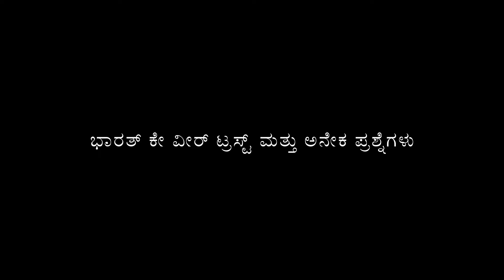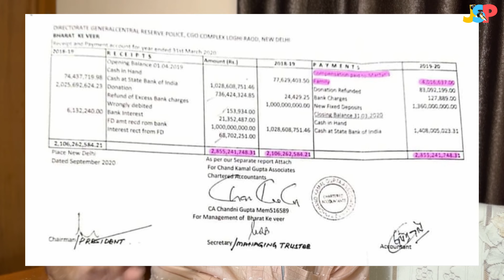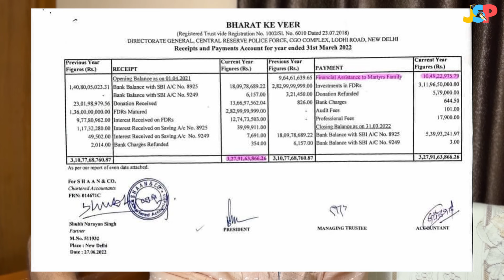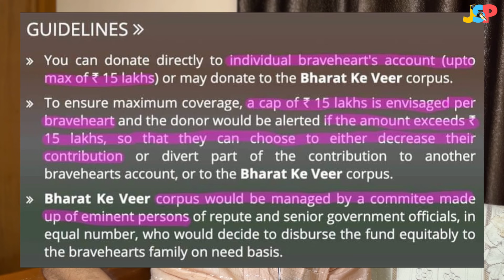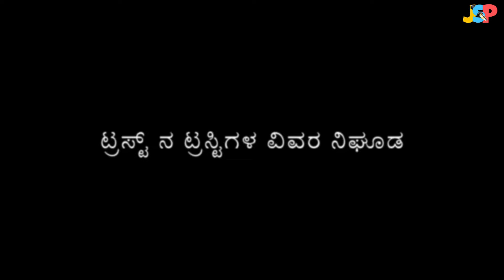ನಟ ಅಕ್ಷಯಕುಮಾರ್ ಹಾಗು ಭಾರತ್ ಕೇ ವೀರ್ ಟ್ರಸ್ಟ್ ನ ಸುತ್ತ ಅನೇಕ ಪ್ರಶ್ನೆಗಳು | ಡಾ. ಜೆ ಎಸ್ ಪಾಟೀಲ